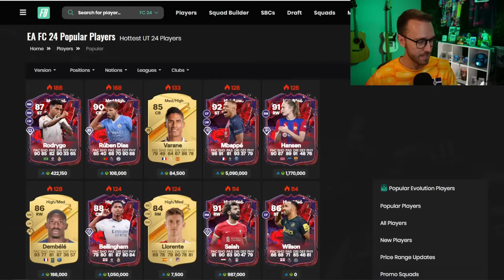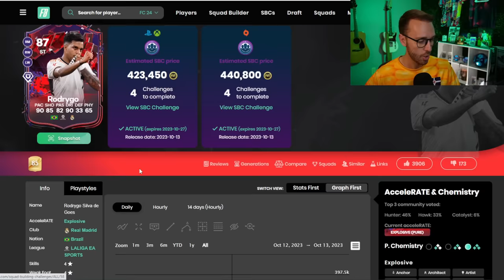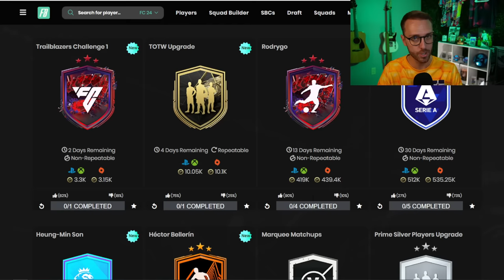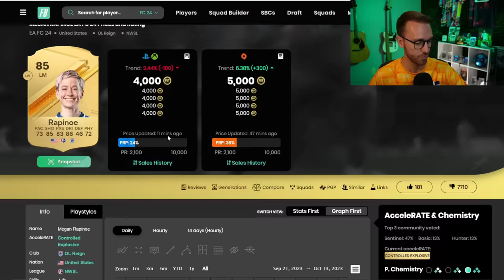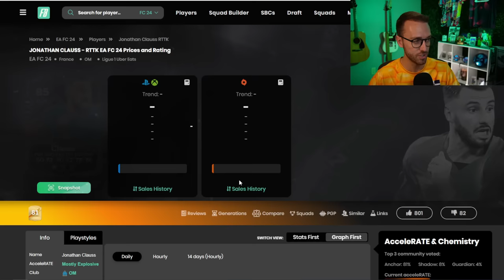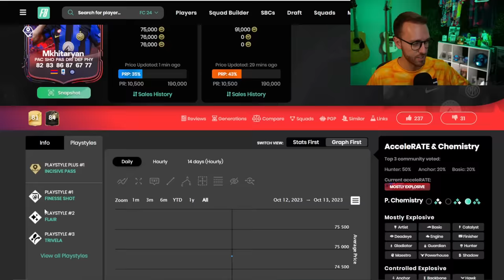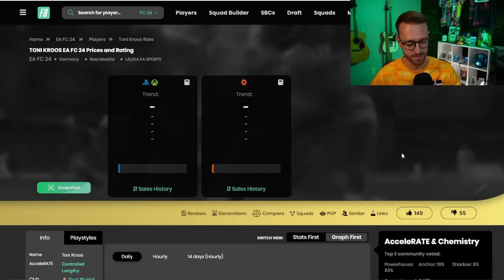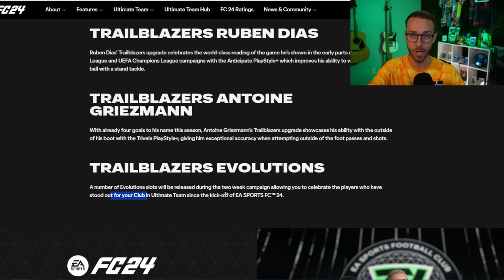The SBC Everybody is Doing!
Trailblazers has brought some GREAT SBC content to EA FC 24, but it's not CHEAP...